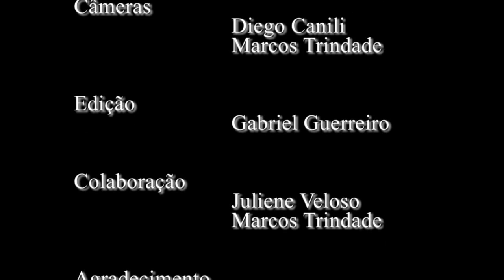Entrevista com Jesus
O entrevistado Jesus Barbosa, à época com 85 anos, faz um breve relato histórico sobre suas experiências pessoais e suas as impressões sobre a televisão, do ponto de vista de uma pessoa que viu o nascimento dessa mídia no país, traçando um paralelo entre a TV desde o seu primeiro contato, em 1950, até os dias atuais.

Nascido em São Paulo, em 1929, Jesus Barbosa trabalhava como jornaleiro, e durante a entrega de jornais, um dia, reparou que havia um grande grupo de pessoas aglomerado em uma praça, ao verificar o que acontecia viu que elas estavam reunidas em torno de um objeto que mudaria toda a história das comunicações no Brasil: a televisão.

A vídeo-entrevista foi um trabalho multidisciplinar realizado para o primeiro período do curso de Produção de Áudio e Vídeo, do Colégio Estadual do Paraná, no ano de 2015. Os responsáveis pela produção foram os alunos Alison Gabriel Guerreiro, Marcel Cesar e Diego Canili, que contaram com a colaboração de Juliene Avelar e Marcos Trindade.